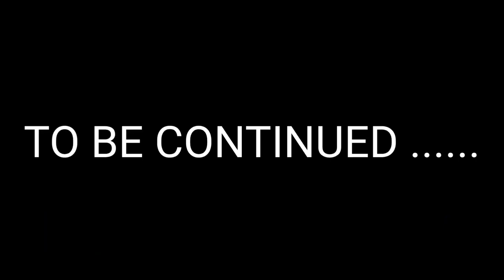*NEW* Legendary Makarov - Light´s Echo + Manta Ray Aquarian Blade Full Draw Cod Mobile (10 CP)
hello i am call of duty mobile creator here you will find the best meta gun tips in the game, the best meta gunsmiths tips.

Device: S10 Lite
Device 2 : Red Magic 7
Editing : PowerDirector
Editing : Alight Motion
Editing : Cap Cut
Editing : VSCO
Editing : AVU
Thumbnail : Pics Art

Extras tags